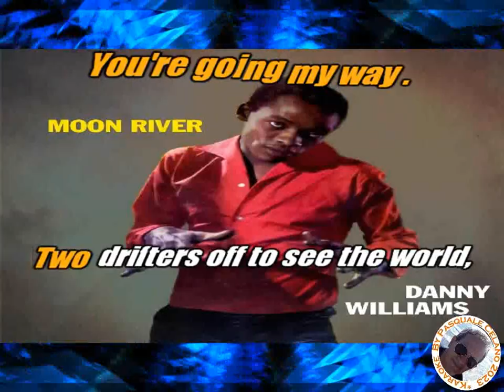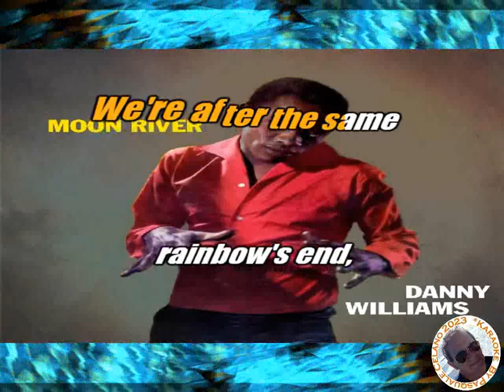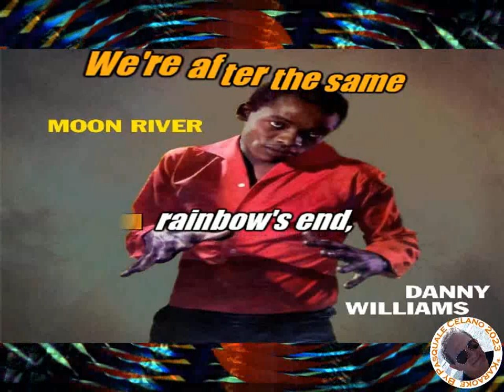Danny Williams Moon River KARAOKE FAIR USE